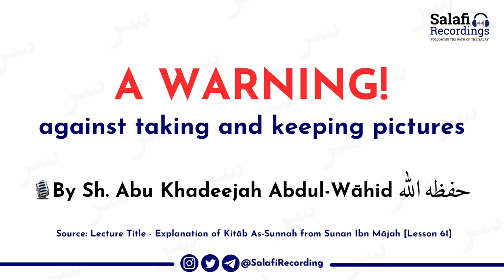A WARNING! against taking and keeping pictures - By Sh. Abu Khadeejah Abdul-Wāhid حفظه الله